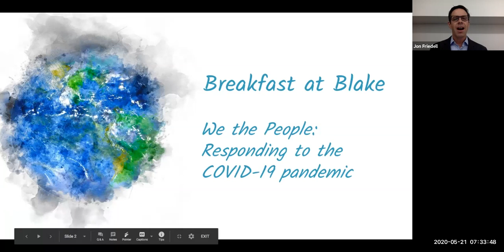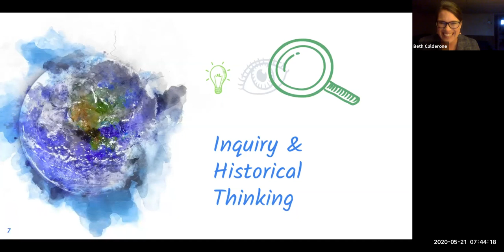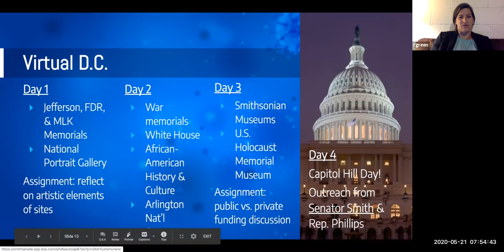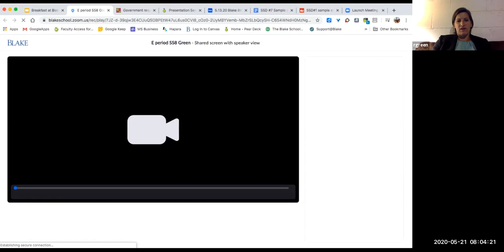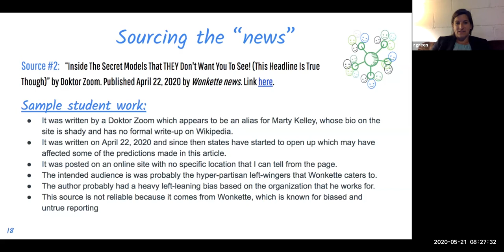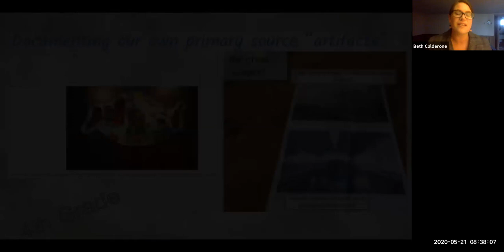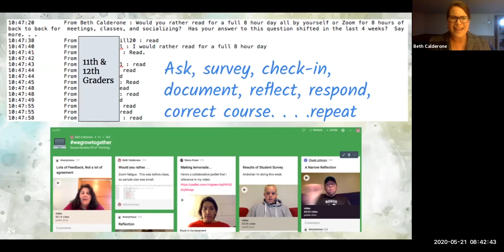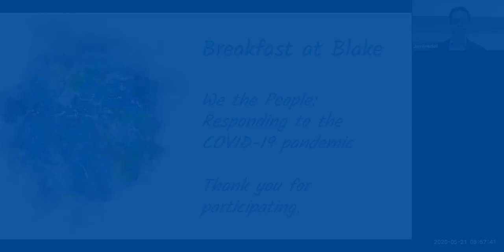Virtual Breakfast at Blake Faculty Presentation-05.21.2020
Middle School history teacher Raina Green and PK-12 Social Studies Department Chair Beth Calderone as they present “We The People: Government Responses to COVID-19.” In this online session, participants will experience what it is like to be a student in a newly created unit in eighth grade social studies using interactive resources.

As a result of COVID-19, Blake’s learning environment has transformed and required accelerated utilization of technology and information sharing as well as flexibility, creativity and nimbleness of faculty and students.
Listen and learn from Raina as she explains how she prepared to guide her eighth grade U.S. history and civics students through the economic, social and national impacts of the pandemic and the historical significance of COVID-19. Discover firsthand the technology Blake students use as they learn about the global implications of the virus. And Beth will share the opportunities this pivot to remote teaching and learning has provided students and faculty alike.

Raina has taught social studies at Blake for the past 18 years after earning a master's degree in educational policy and administration and her social studies teaching licensure from the University of Minnesota. Raina earned a B.A. from Lewis & Clark College. She and her husband, David, are parents of two boys, a Blake kindergartener and a toddler.

Beth currently serves as the PK-12 social studies chair. She began at Blake in 2008 as part of the Upper School social studies faculty, teaching a range of courses from ninth grade Modern World History, Ancient Roots of Modern Thought, Global Online Academy Big History, tenth grade U.S. history, Intro to Economics, AP Microeconomics, and World Religions, as well as a recent year of teaching sixth grade humanities. She earned a B.A. in religion and the humanities at the University of Chicago and a master of theological studies with certification in the Program of Religion and Secondary Education, a partnership licensure program between Harvard Divinity School and Harvard Graduate School of Education. She is a parent of a Blake fourth grader and first grader.